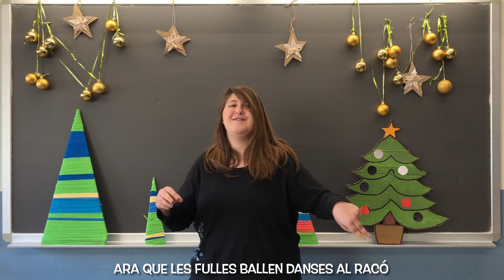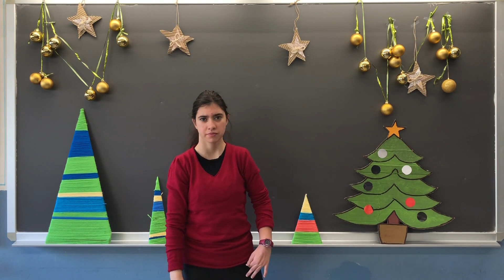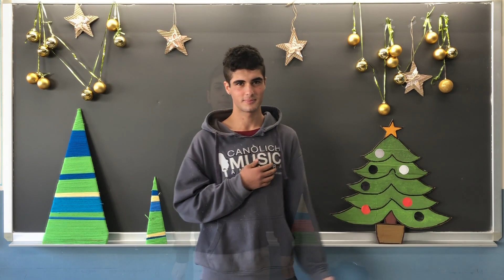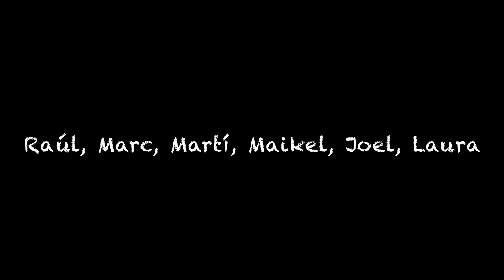Quan somrius LSC Institut Joan Brudieu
Cançó "Quan somrius" en llengua de signes catalana (LSC) que hem preparat juntament amb l'alumnat del SIEI, el SIAL i l'IFE de l'Institut Joan Brudieu